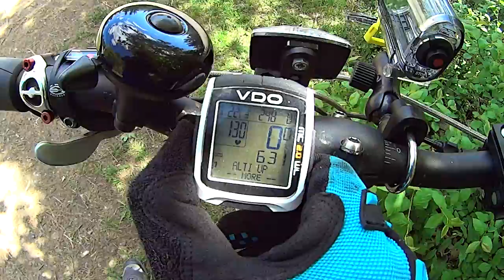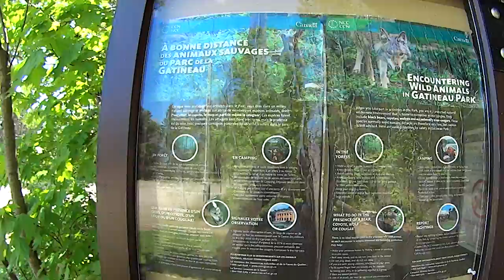Mountain/XC Biking - Gatineau Champlain Lookout to Info Centre - Part 1/3 - Trail 1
First ride of the season.
Bike: XC/AM
Rider: Rusty
Trail Condition: Perfect
Section: Champlain Lookout to Kingsmere Parking 7 using Trail 1
Temp: 20 to 26C
Section Distance: 7.81m  (2.5Km were not recorded by bike computer)
Camera/settings: Sony Action Cam HDR-AS15  1080p/30fps 120FOV, Stabilization On